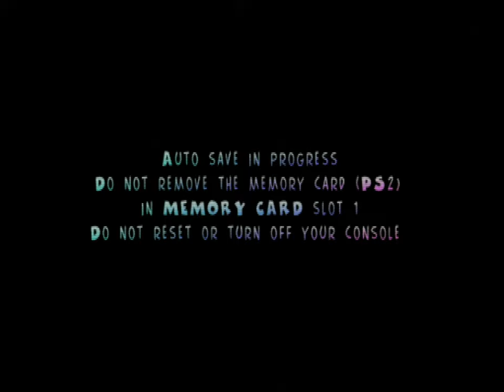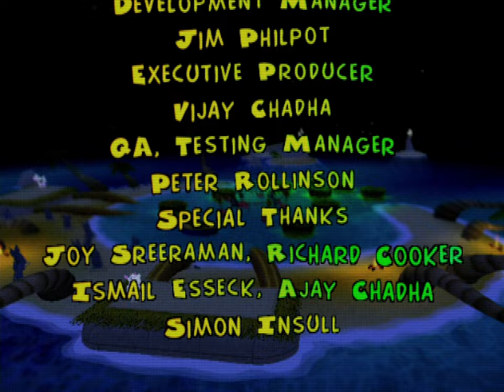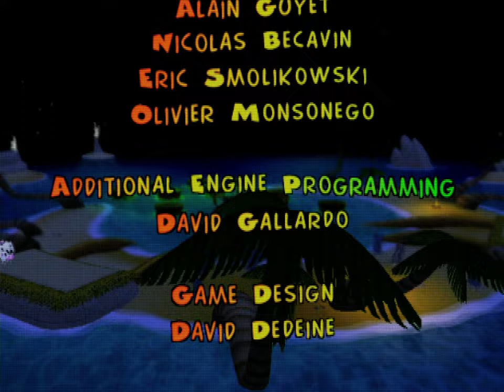Super Farm (PS2) - 1. Oinker Story Mode Playthrough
In my mission to find more PlayStation 2 European only obscurities, I happened upon a game of a magazine Demo Disc's past...

Super Farm is an oddball party brawler, not far removed from a Power Stone 2 or Kung Fu Chaos, but lacking alot of the polish that made both of those games memorable compared. It does have a lot of personality about itself, with a story of four horny barnyard animals duking it out to get the approval from a sultry Hen who is oh so subtlety named Pamela. The story of Super Farm, with it's few cutscenes between levels, are alot of fun to watch, and the visual makeup is bright, bold and wonderfully smooth (atleast for the most part). Environments are (surprisingly) varied, and things get intense even with only CPU opponents to play against.

That said the combat feels maybe a little too clumsy for it's own good, with the game rewarding players who avoid fights, just keeping out of the fray altogether, rather than getting stuck in there and proving you're the best player. It is clear the farm animals themselves are very poorly balanced, you can have a real tough time as someone slower (like Oinker) where as someone with speed (like Sketch) will just fly around the arenas with ease. I would also argue that the invulnerability timer and animations between getting hit and recovering might be too long to make any last place comeback possible to pull-off, which means rounds are alot more predictable than other party games out there.

Still, as their very first release, Asobo put out an impressive debut for a new studio, and their ambitions would eventually get noticed years, and years, later with A Plague Tale: Innocence and Requim, bringing out narrative driven experiences after what felt like several decades worth of light hearted Disney tie-ins and subsidiary studio work. Not bad I guess eheh.

A LEGAL NOTICE:
The copyrighted footage I use is covered under fair use laws, or more specifically those listed under Section 30(1) of the UK Copyright, Designs and Patents Act 1989 and under section 107 of US Copyright Act 1976. This video exists purely for the purpose of research and criticism. I do not make a profit from my uploaded content, nor do I intend to.